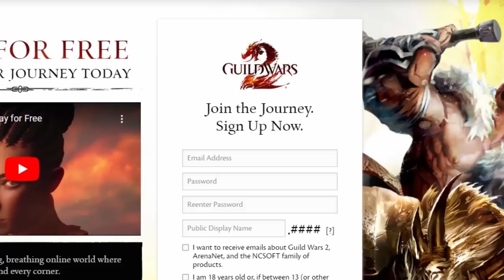Guild Wars 2's MOST CONTROVERSIAL Content Type! - Zero to Hero Episode 33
I've got my eye on another big gemstore sale - but this time, I might be in trouble. Volatile Gathering Tools are a set of items which I rather like (despite their relative price-inefficiency), and they're available for the juicy price of 2160 gems. I've got a fair bit of accrued wealth gained from my consistent farming, but I'm still a fair bit off - and so, it's time to turn to a form of content which has been forsaken by many in the community...

00:00 - Intro
01:13 - Big Big Loot
14:45 - DRMs!
18:35 - Another Handy Technique
22:09 - Metrica Province
29:08 - Brisban Wildlands
36:08 - Gendarren Fields
43:14 - Cleaning Up
50:53 - The Rewards!